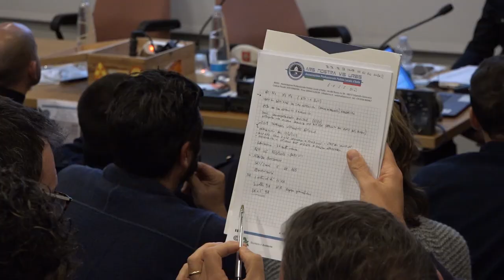Arezzo, la Pm tiene un corso di formazione per gli autisti dei mezzi pesanti